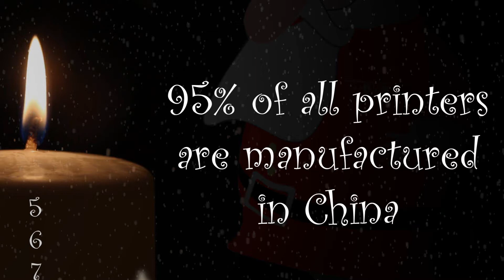5th December - Best quality printer are all manufactured in China - Wristband printer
Almost all printer in the world are manufactured in China. It means all needed experience to create a high quality printer is here.